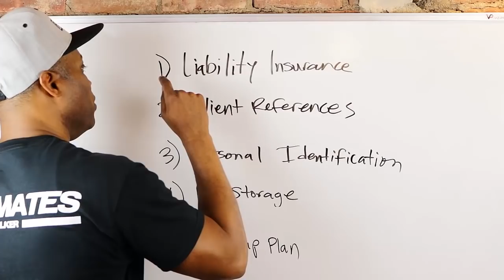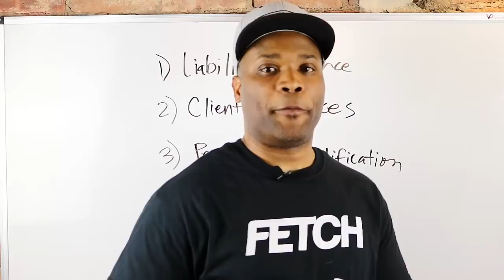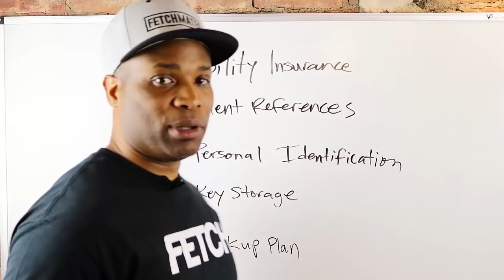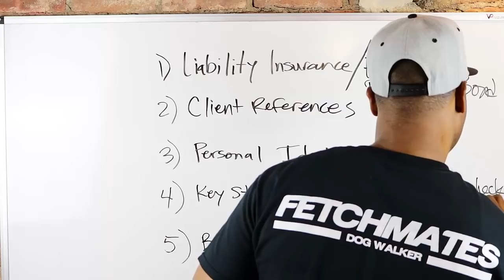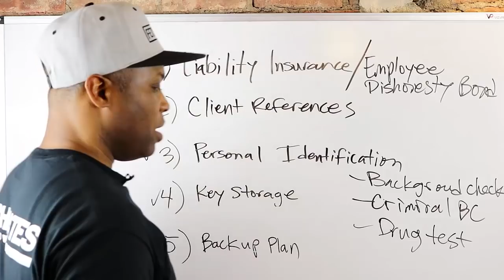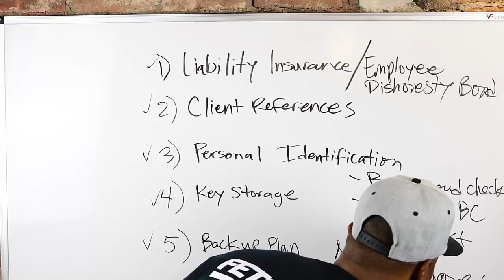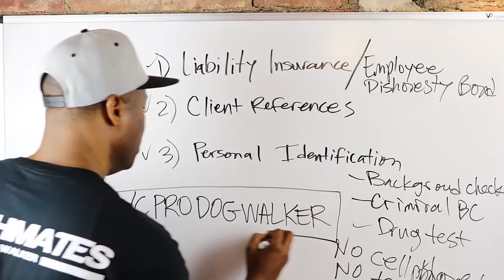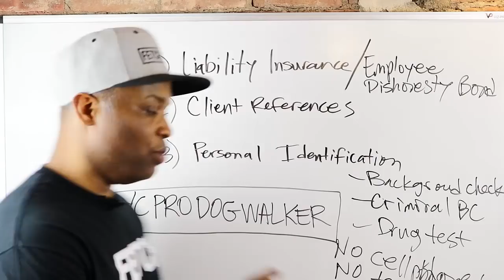How To Hire A Dog Walker In Tribeca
In this video I'll give you "The 5 Most Important Questions That You Must Ask Your Tribeca Dog Walker Before Giving Them Access To Your Home".

Hiring a dog walker in Tribeca doesn't have to be difficult. As long as you maintain control of the hiring process by asking the right questions. Follow these instructions and you'll increase your chances of hiring a professional dog walker in Tribeca.